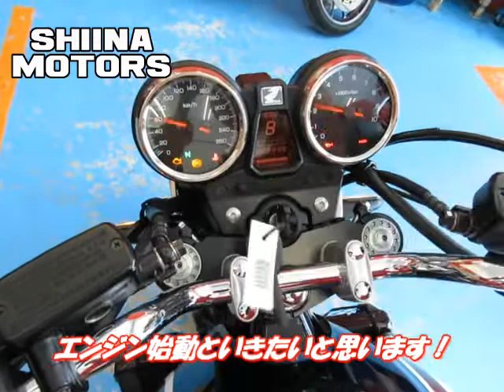■シイナモータース市川店 絶版館■ホンダ CB1300スーパーフォア SP 40896 オーリンズゴールドフォーク ブレンボキャリパー ノーマル車両 ＡＢＳ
AmebaBLOG（アメブロ）： 市川北ＩＣから車で３分！！